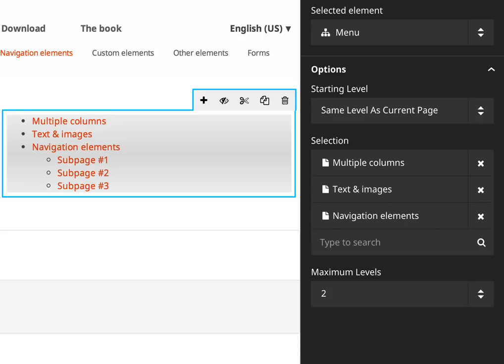Menu element improvement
Menu element improvement – Manual selection of pages to create custom menus